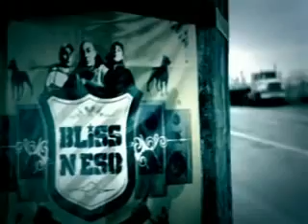Bliss n Eso Then Till Now